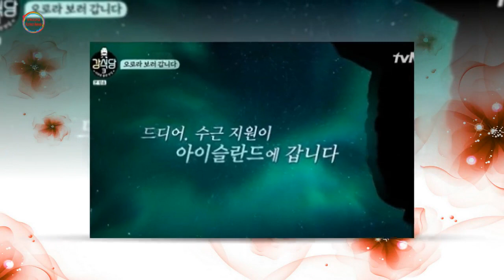신서유기 이수근X은지원, 진짜 오로라 보러 아이슬란드 떠난다